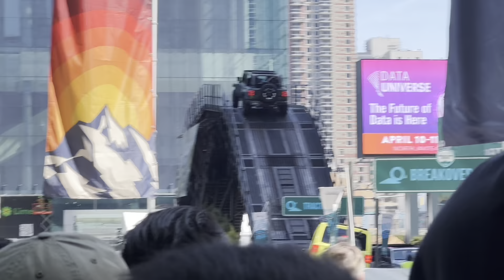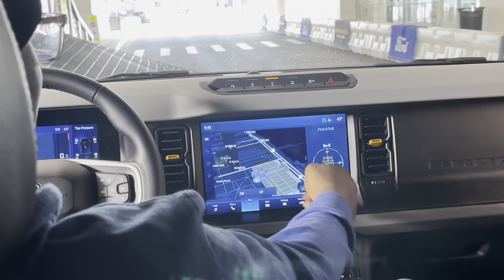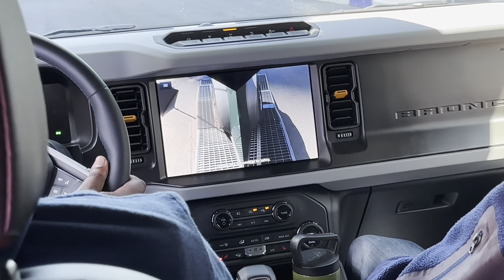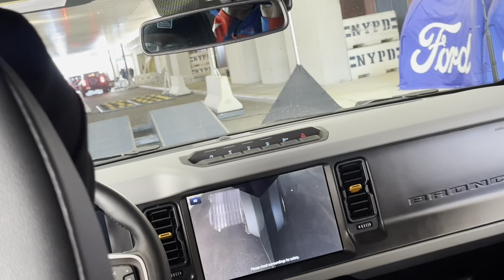RW Highlights: 2024 New York International Auto Show!: Part 1